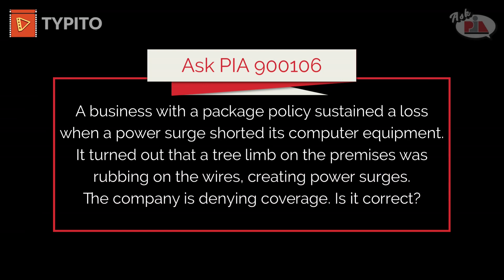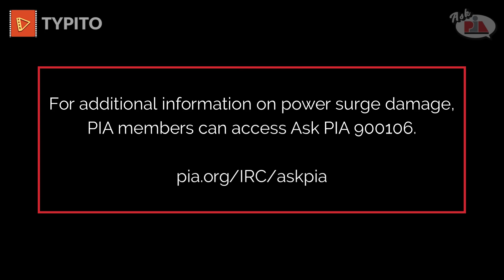Power surge exclusion - Ask PIA 900106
A business with a package policy sustained a loss when a power surge shorted its computer equipment. It turned out that a tree limb on the premises was rubbing on the wires, creating power surges. The company is denying coverage. Is it correct?

For additional information on power surge damage, PIA members can access Ask PIA 900106.

Professional Insurance Agents is a voluntary, membership-based trade association representing professional, independent property/casualty insurance agents.